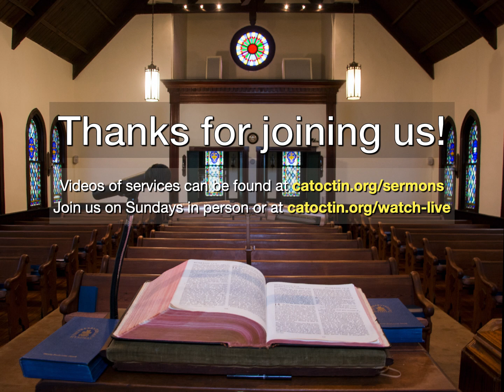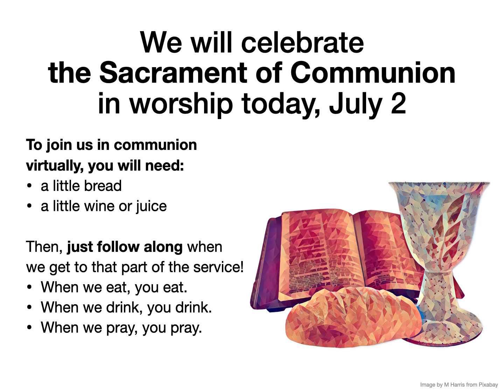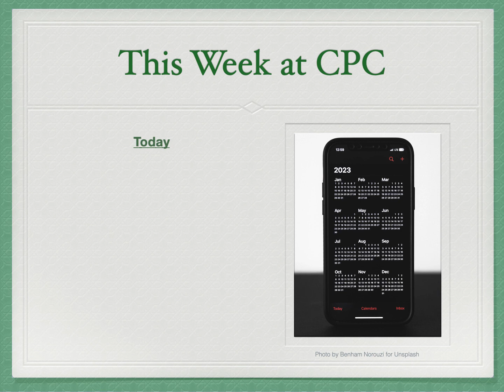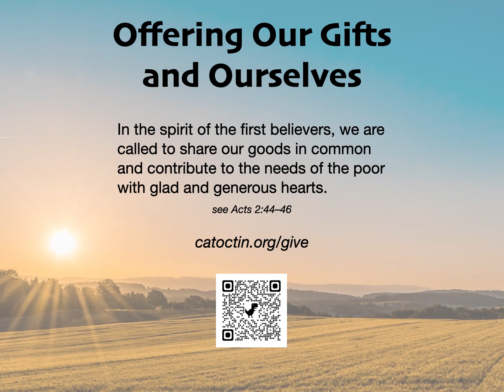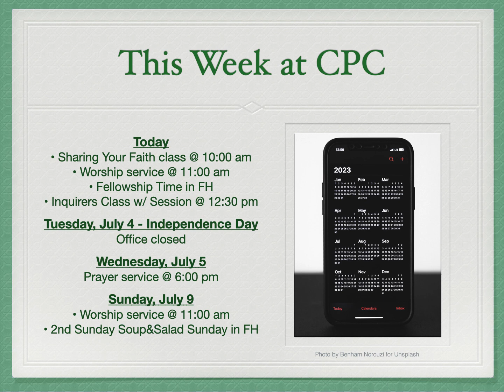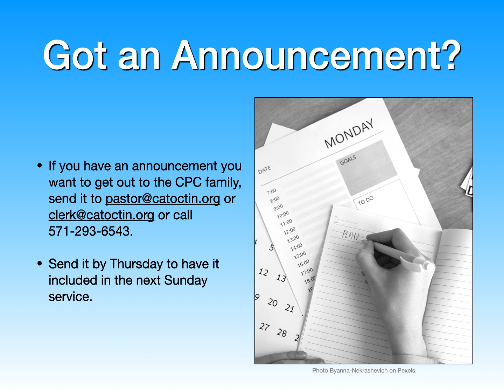CPC Announcements for 07/02/2023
Take part in the life of the church as you feel called and able to do!

Coming up: Communion today; Farmers Market season starts soon; Soup&Salad Sunday next week.